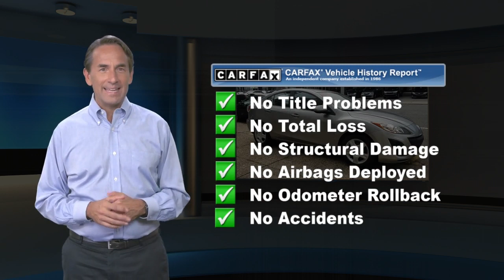Used 2010 Mazda Mazda3 i Sport, Philadelphia, PA U16743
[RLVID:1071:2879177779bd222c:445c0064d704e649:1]